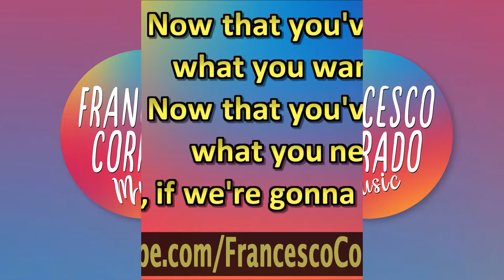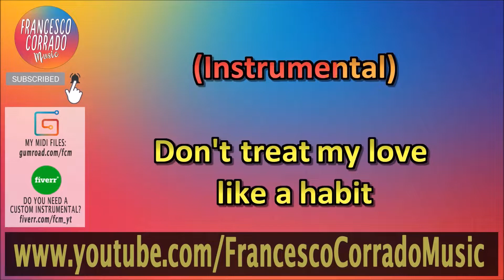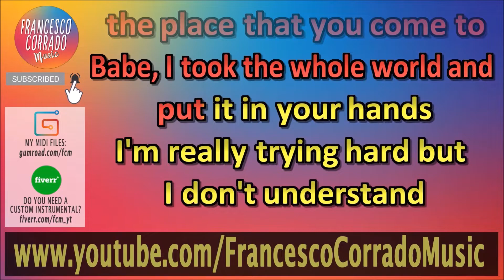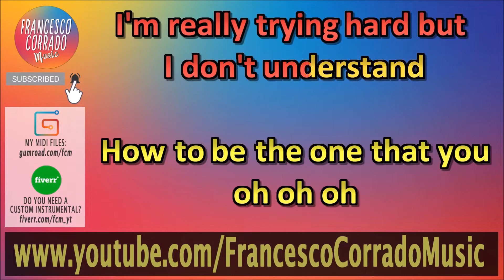LP - The One That You Love || Karaoke ▪ Piano Instrumental ▪ Lyrics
Keyboard: Roland RD-64
DAW: Ableton Live 10 Suite
Software: Karaoke Video Creator
Video Editing Software: Adobe Premiere Pro 2020

LYRICS
Now that you've got
what you wanted
what you need
Girl, if we're gonna be honest
Honestly, what's left for me
Ooh

Cause all I got
Is close but not
And all I want
is to know just how

Try to be the fire for you,
try to be the sun
Try to be your home a
nd the place that you come to
Babe, I took the whole world and
put it in your hands
I'm really trying hard but

Tell me, oh oh oh
How to be the one that you love
Oh oh oh oh oh oh

(Instrumental)

Don't treat my love
like a habit
Why don't you show me a way
I'd give it to you,
you can have it
I just wish I knew what to say
hey

Try to be your home
and the place that you come to

How to be the one,

(Instrumental)

Try to be your home and
the place that you come to

How to be the one that you
oh oh oh